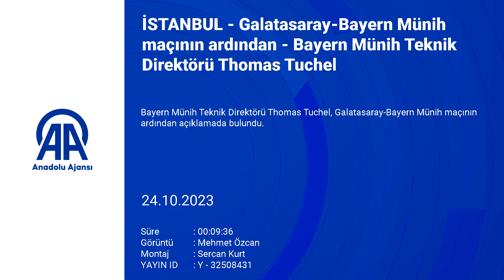Galatasaray-Bayern Munich match - Bayern Munich Coach Thomas Tuchel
Bayern Munich Coach Thomas Tuchel made a statement after the Galatasaray-Bayern Munich match.